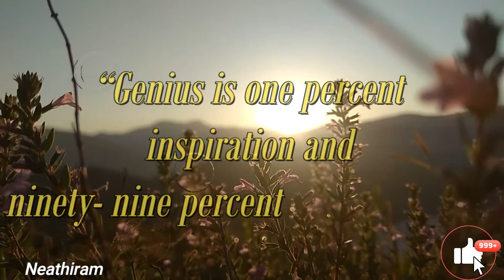Thomas Edison Hard Work Quotes I 30 Sec Motivational Video I WhatsApp Status #1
CMT.
30 Sec motivational video is a provide best Quotes from legend. It is help to change our mind set to feel good and positive vibes. Kindly follow this channel for more motivational videos